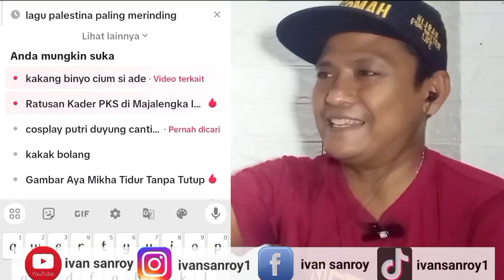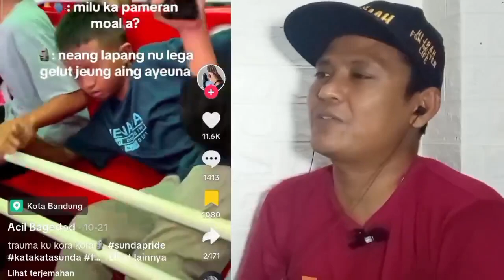ADA YANG GANTUNG TAPI APA YA ???